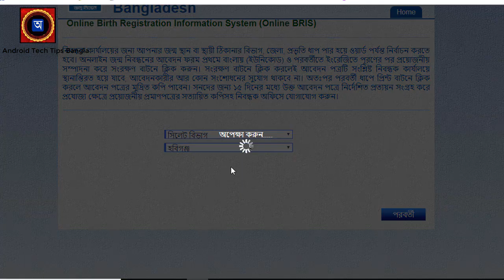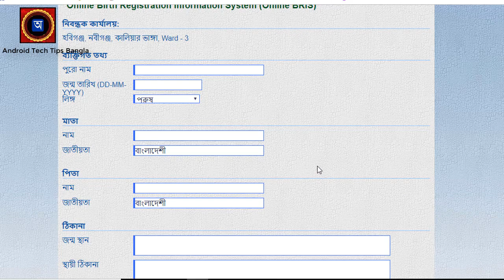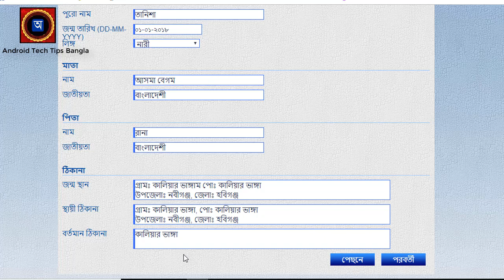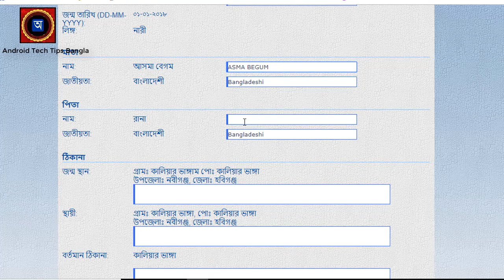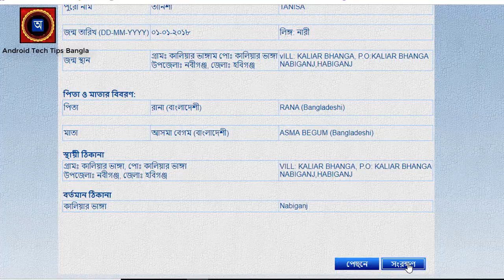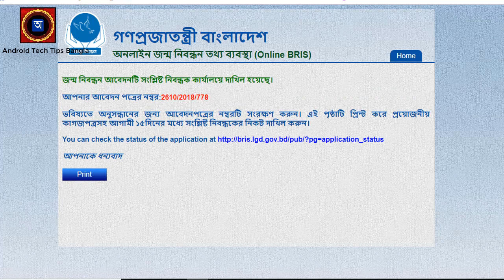ঘরে বসে জন্ম নিবন্ধন করুন নিজেই | How to Apply Online Birth Certificate Bd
ঘরে বসে জন্ম নিবন্ধন করুন নিজেই | How to Apply Online Birth Certificate Bangladesh. Most impotant  this certificate for bangladeshi cityzenship  peoples. আর নয় ভুগান্তি ভুল-সঠিকভাবে নিজেই করুন নিজের জন্ম নিবন্ধন- প্রথমে নিচের লিংকে যান।

ভুল-জন্মনিবন্ধন
bd-Birth_Certificate
online-Birth-certificate
ঘরে_বসে_জন্ম _নিবন্ধন _করুন_ নিজেই